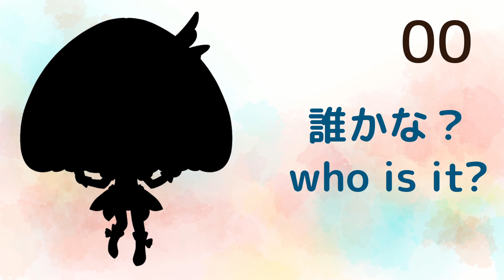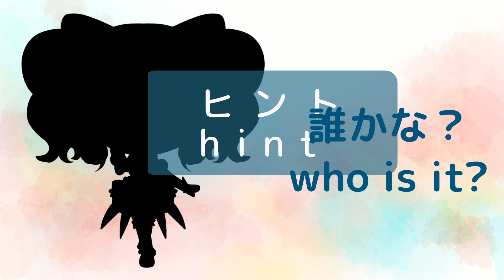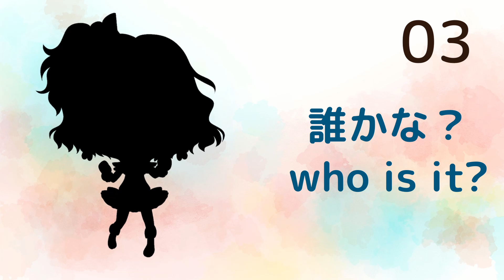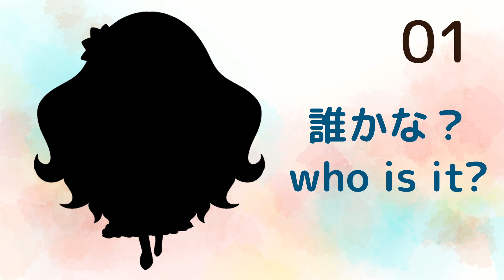シルエットクイズ【黄色系のプリキュア】 全14問（知育に）PreCure silhouette quiz（PreCure）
プリキュア20周年を記念して！
初代～ひろがるスカイ!プリキュアまでの黄色系プリキュアのシルエットクイズです。

知育 幼児 クイズ アニメ プリキュア 子供向け シルエットクイズ silhouette Quiz